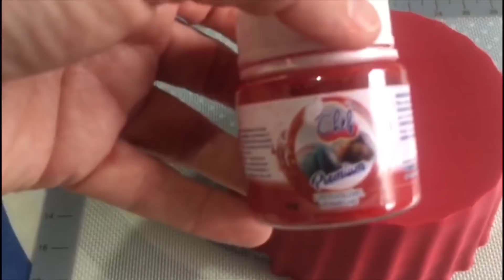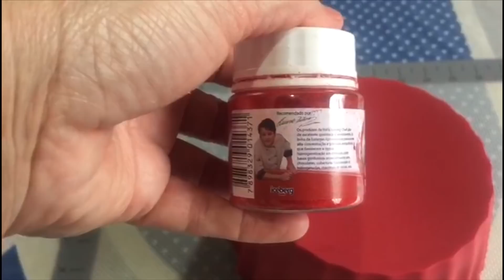(Dica) Como faço casca de chocolate na forma de silicone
Grupo no Facebook: Confeitando com Daniela Bolos

Caixa postal n°: 70
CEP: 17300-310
Cidade: dois córregos
Bairro Guarapuã

500 gramas - Chocolate branco fracionado top harald
Corante para chocolate lipossolúvel premium iceberg